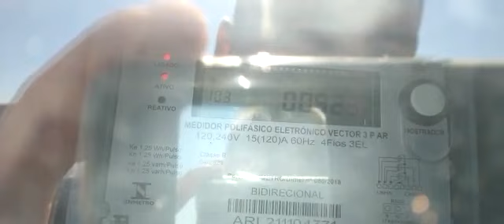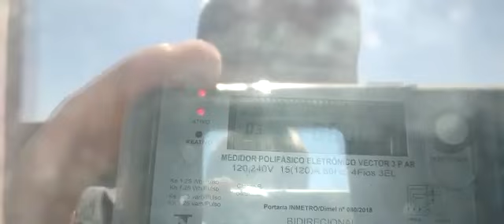Aladdin Energia Solar - Luminárias MG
Energia Solar Luminárias MG. Energia Fotovoltaica Luminárias MG. Painel Solar Luminárias MG.